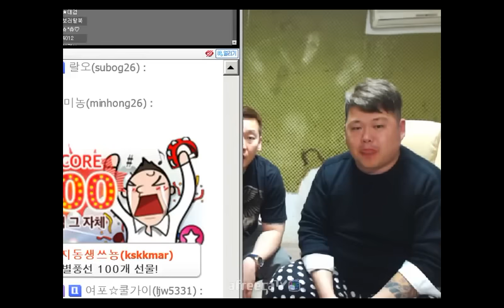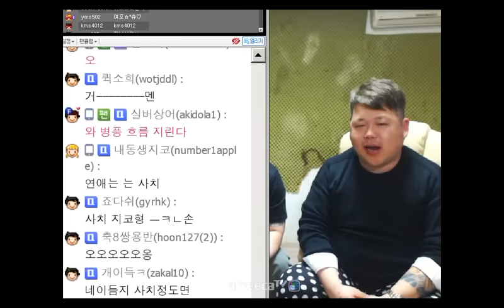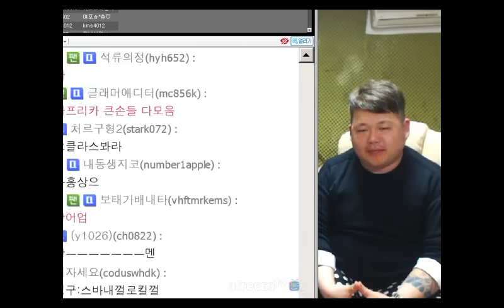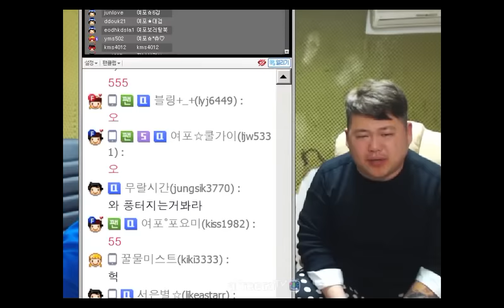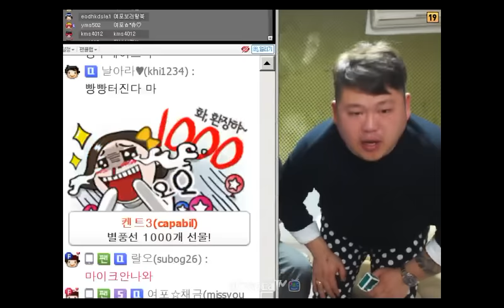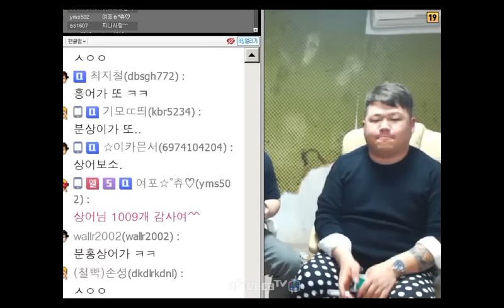BJ김여포//철구님과 세기의 푸파(불닭5개)대결!과연 승자는??기싸움도 꿀잼 ㅋㅋㅋ(3편)